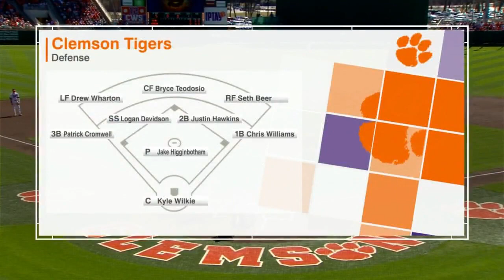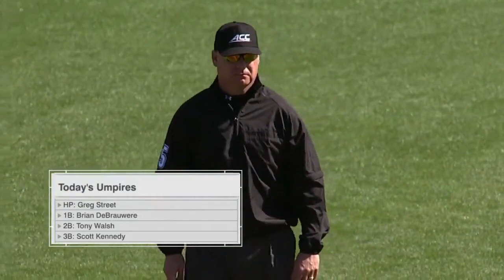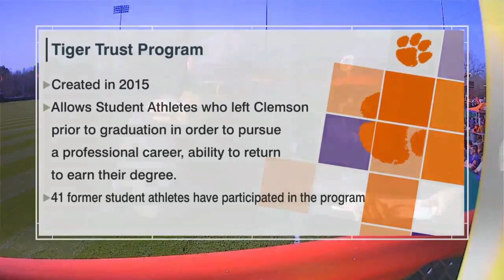2018 College Baseball: South Carolina vs. (#21) Clemson (Full Game)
Doug Kingsmore Stadium
Clemson, SC